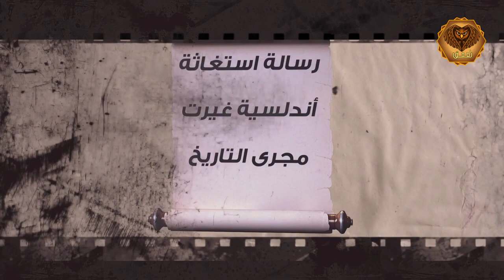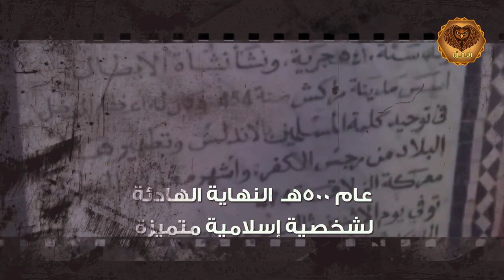Le plus grand chef musulman de son règne, le chef des Almoravides Youssef bin Tashfin